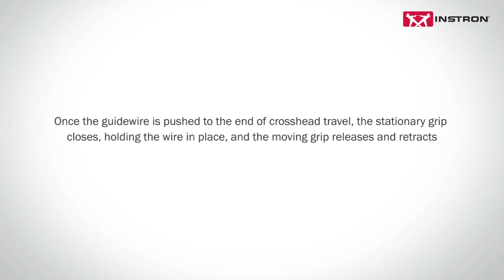Tortuosity and Friction Testing of Catheters and Guidewires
Tortuosity testing of devices such as catheters, guide wires, and medical tubing enable manufacturers to quantify the device’s frictional properties to understand product performance during surgery.